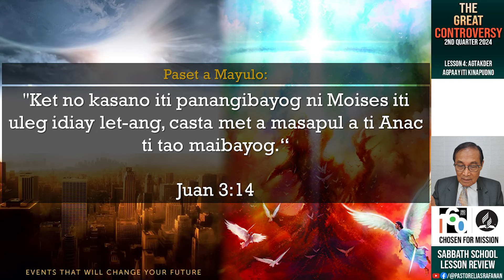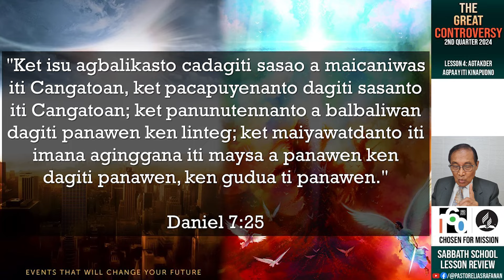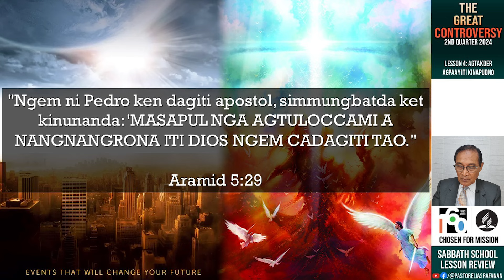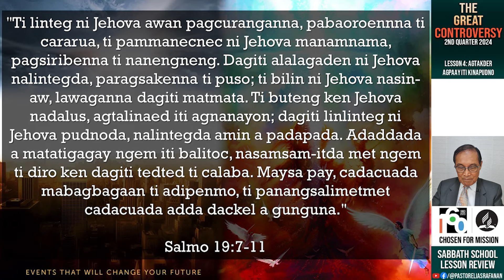Sabbath School Lesson Review 2nd Quarter 2024 Lesson 4: STANDING FOR THE TRUTH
Pastor Elias Rafanan